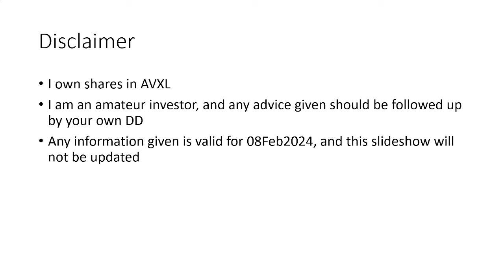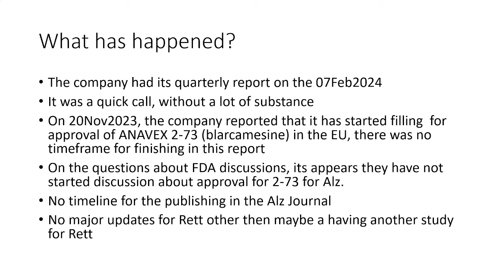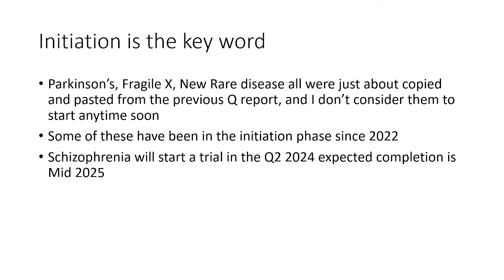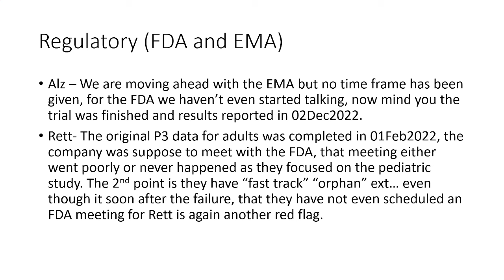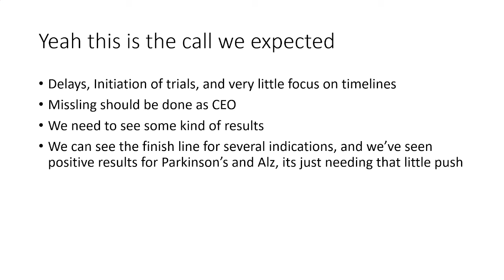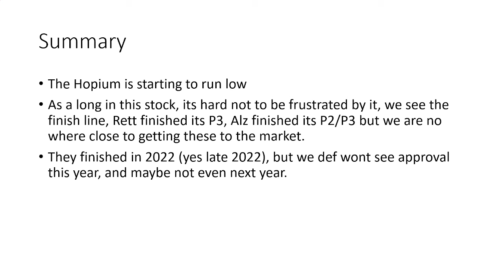Anavex Life Sciences Corp AVXL 1Q 2024 Summary 08Feb2024